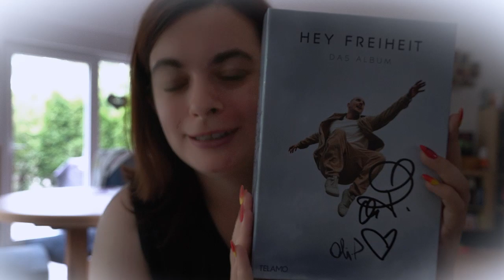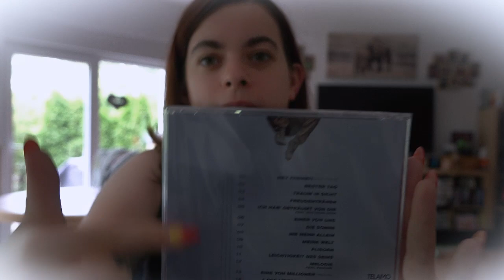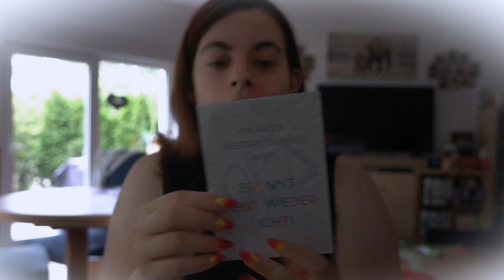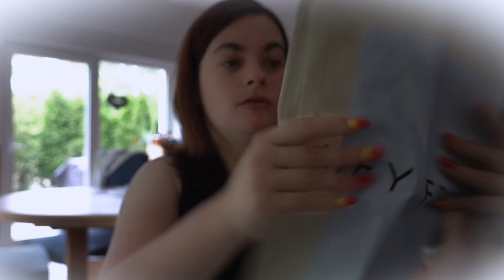Oli.P "Hey Freiheit" Unboxing- und Reaktionvideo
Hey Freiheit!! Oli.P bringt Farbe ins Jahr 2023 und ein großes Freiheitsgefühl. Wir haben sein neues Album einmal genauer unter die Lupe genommen.